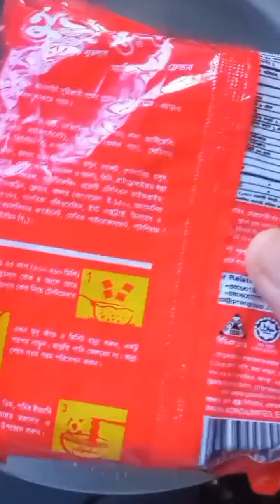sob cheye boro jhamela ki